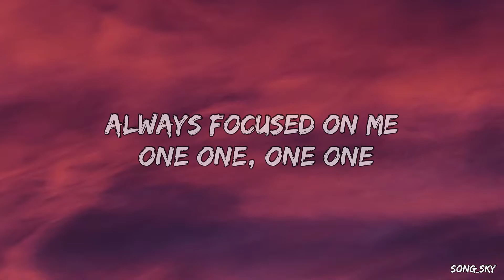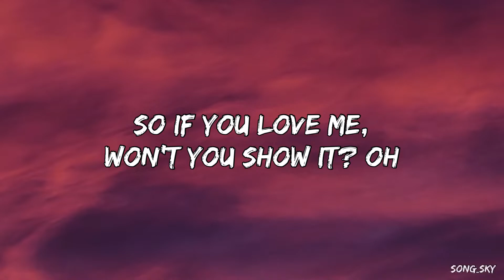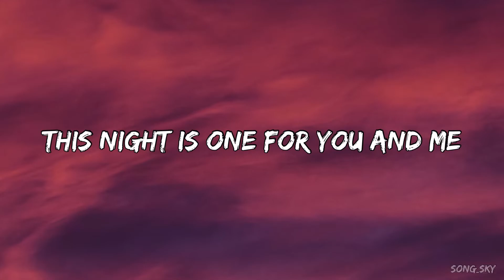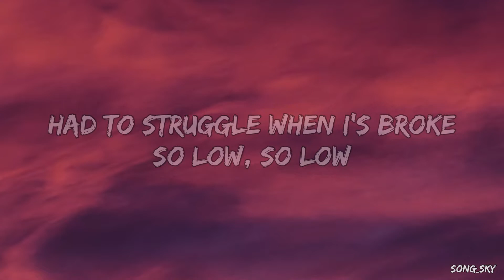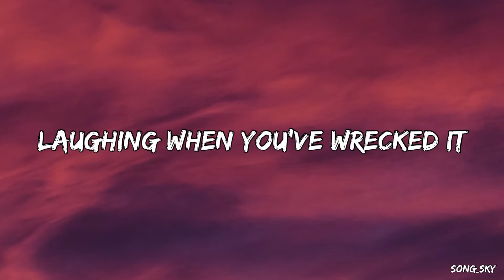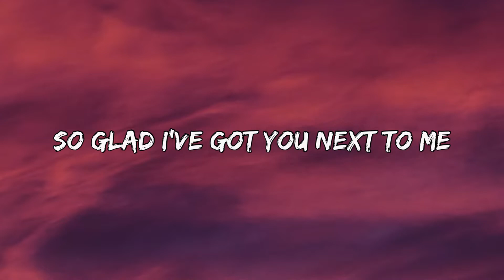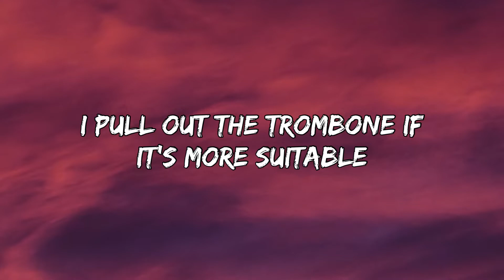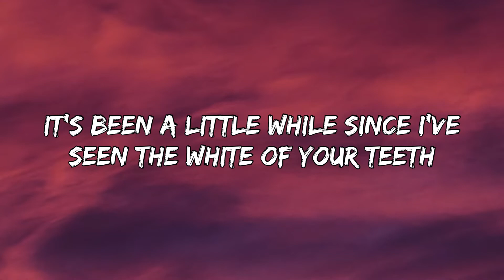Imagine Dragons - Symphony (Lyrics)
🍃 Full Lyrics :-

Ever since I was young (Coming up, coming up)
Always marching to a drum (Bra da dum, bra da dum)
Always focused on me (One one, one one)
Now I wish that I could hold someone (Someone)

So tell my mom I love her, call my baby sister
Should've hugged and kissed her
'Cause life is just a mystery
And it's gone before you know it
So if you love me, won't you show it?

'Cause this life is one big symphony
This night is one for you and me
I'm the strings and you're the timpani
You're my constant tambourine
This life is one big symphony
So glad I've got you next to me
I'm the chords and you're the melody
This life's one big symphony

She was the piano, I'm the xylophone
You can have the trumpet, I'm the saxophone

Life is skipping rope (Keep going, keep going)
Finding solace in a note (Dote dote, dote dote)
Had to struggle when I was broke (So low, so low)
Writing music just to cope (No hope, no hope)

Yeah, life is just perspective
Laughing when you've wrecked it
Smiling when you kept it together
You weathered the storm
At the end of the play, you sang all the way
Doesn't matter how off-key
If you did it your way

Would you care if I played you the flute?
See, it's my favorite one because it's so delicate and beautiful
I pull out the trombone if it's more suitable
Wanna make you smile
It's been a little while since I've seen the white of your teeth
Been a hard year
Lucky the guitar's here

Life is just one big symphony

SONG         Symphony
ARTIST       Imagine Dragons
ALBUM      Symphony

LICENSES
UMG (on behalf of Kid Ina Korner / Interscope); UMPG Publishing, LatinAutorPerf, UMPI, Polaris Hub AB, CMRRA, BMI - Broadcast Music Inc., and 4 Music Rights Societies